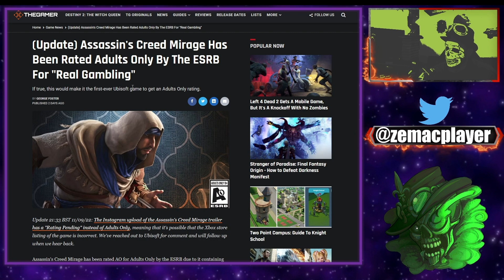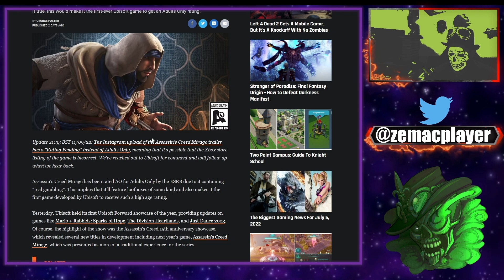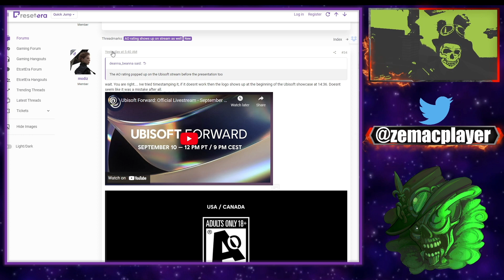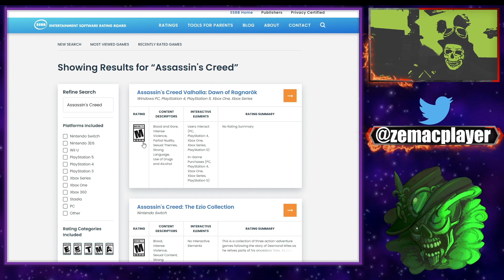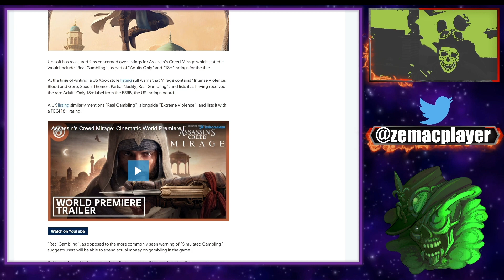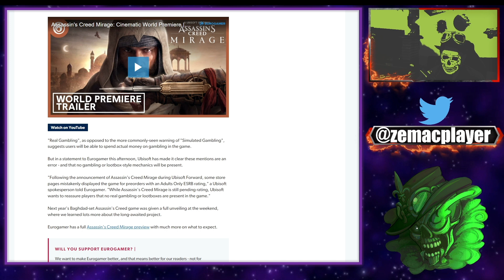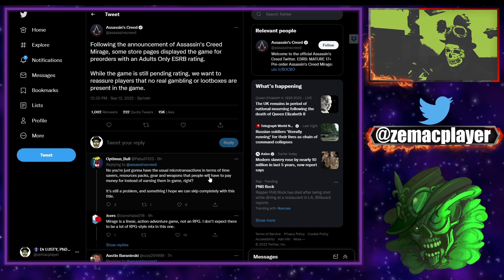Ubisoft répond à la polémique sur les jeux d'argent dans Assassin's Creed Mirage!